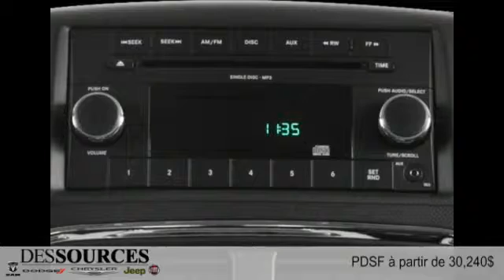Dodge Grand Caravan 2016 à Montreal Ouest (DDO - West Island)